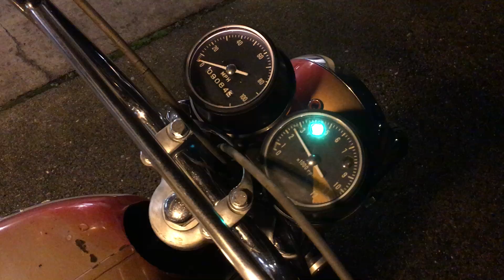Cl175 Idle & Rev